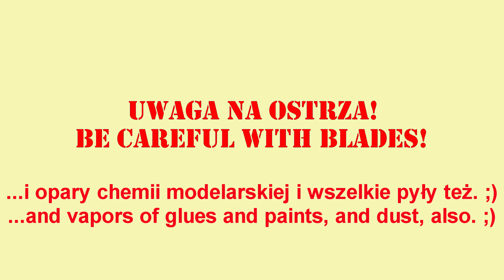Episode 196. Special Navy "Biber" - German midget submarine. Part 3. Final.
So, it is time to finish "Biber" project. Enjoy! ;)

Used paints/washes:

Mr. Hobby Finishing Surfacer 1500 Black
AK Interactive 720 Rubber/Tires
Mr. Hobby C324 Light Gray
AK Interacitve Xtreme Metal 471 Black Base
AK Interacitve Xtreme Metal 476 Steel
Hataka HTK XP09 Gloss Lacquer Clear Coat
Hataka HTK XP07 Matt Lacquer Clear Coat
AMMO Mig Oilbrusher Black
AK-Interactive AK 2033 Engine and Turbines Wash
AK Interactive AK 306 Salt Streak for Ships
AK Interactive AK 4112 Medium Rust Deposit
AMMO Mig 1203 Streaking Grime